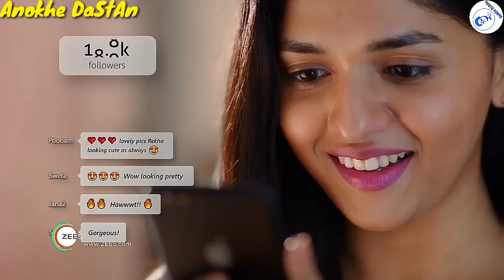Mx Players Best New Indian Webs Series IN 2022 | HotWebSeries 🌽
(1) Ruhaniyat
(2) Lock & Key Season 2
(3) Chhatrasal

Tag Explore..

1. Ullu Web Series
2. Ullu Originals
3. Keep Watching
4. Best Web Series
5. Web Series Must Watch
6. Best Web Series Of 2020
7. Size Matters Web Series Review
8. Size Matter Review Hindi
9. Size Matter 2 Voot Review
10. Web Series Story
11. Kaamwali Bai
12. Charamsukh
13. Riti Riwas
14. Official Trailer
15. Sautela Pyar
16. Charmsukh Sautela Pyar
17. Degree Wala Teacher
18. Mona Home Delivery
19. Prabha Ki Diary
20. Charitraheen Season 3
21. Aashram Season 2
22. HIGH
23. MastRam
24. Serious Men

HASHTAGS...